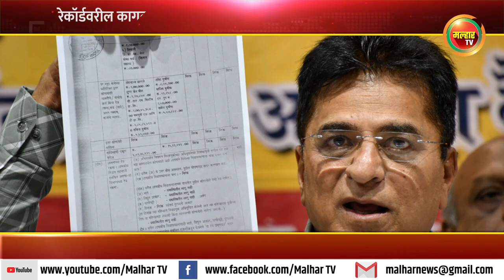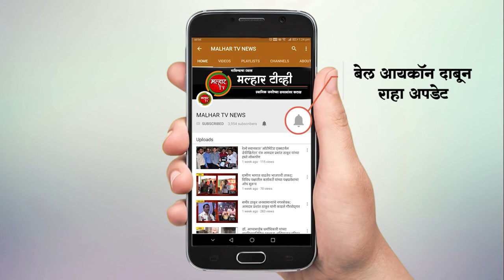ठाकरे कुटुंबीयांच्या 19 बंगले गैरव्यहारप्रकरणी किरीट सोमय्यांकडून रेवदंडा पोलीस ठाण्यात तक्रार दाखल